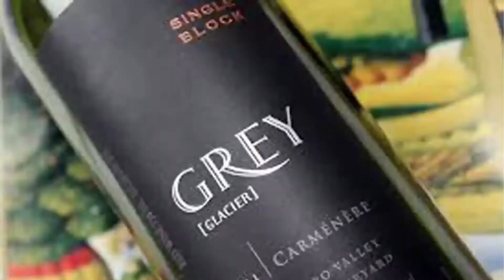Bisa Buka wine tanpa perlu skill khusus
pernah kesusahan buka wine ? dengan alat ini di jamin kesusahan itu bakal hilang .
tanpa perlu skill khusus . perkenalkan alat satu ini ..
Pembuka botol wine  ini adalah cara mudah dan aman untuk melepaskan gabus dari botol anggur.
Ia menggunakan pompa injektor untuk mengompres udara di bawah gabus, mengangkatnya keluar dengan
mudah seperti sulap; itu akan membuat Anda mengatakan "WOW. gampang banget!! "

Pembuka wine ini di sebut air pressure bottle opener. sangat cocok untuk mengganti kan
pembuka wine tradisional anda.

Silakan juga kunjungi website kami, untuk wine lain nya .

Jangan lupa juga SHARE video ini ke teman-teman Anda yang mungkin sedang membutuhkan informasi mengenai wine.

Selamat menyaksikan, semoga menghibur dan membantu Anda menentukan wine favorit anda.